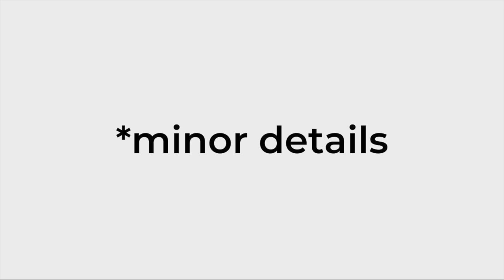Micro Details: Should an Industrial Designer learn Mandarin?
Josh asks “I've just finished high school and starting design school in the UK in September (can't wait), the university also offers language classes in the evening and I was thinking of taking Mandarin. I'm under the impression that this could be really useful to myself as a designer in the future and improve my job prospects as obviously so many products are manufactured in China these days. Do you think that my assumptions are right or would I be wasting my time learning Mandarin?”

Fifine Metal Condenser Recording Microphone: